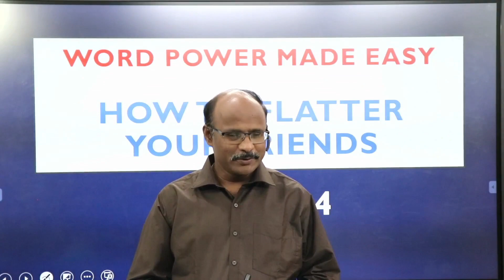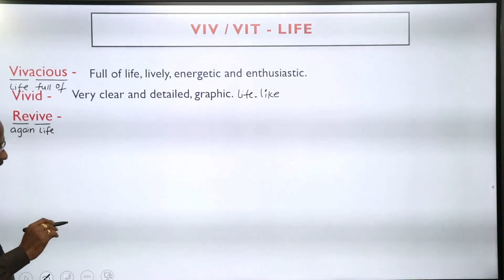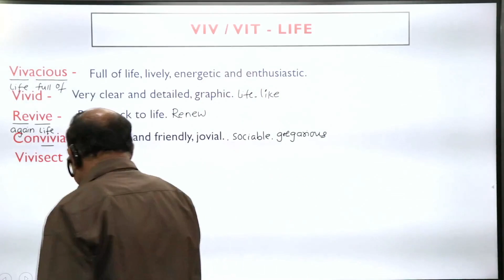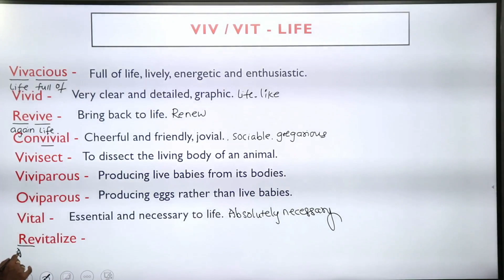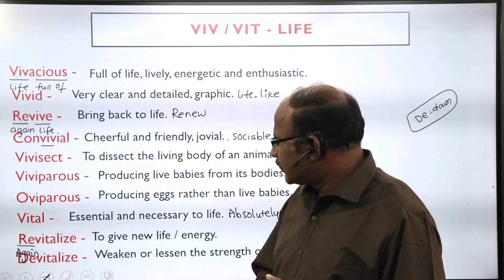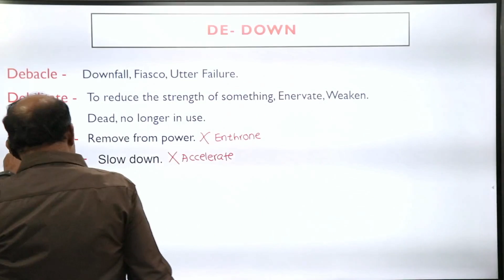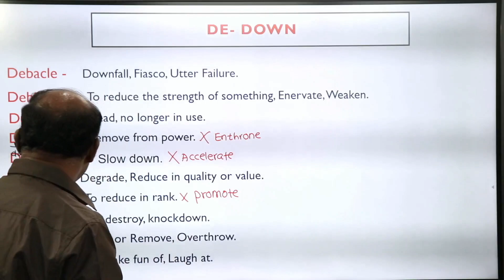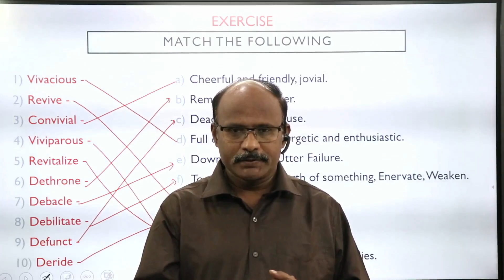WORD POWER MADE EASY - 24 EP. | HOW TO FLATTER YOUR FRIENDS | ENGLISH VOCAB by SREENIVAS REDDY Sir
Our Popular Online Web Searches Include
✤ Student's Most Sort After Institute in South India
✤  SSC CGL Tier-II Quant Coaching by Raj Kumar Sir
✤  SSC CGL Tier-II English Coaching by Sreenivasulu Reddy
✤  SSC CGL Tier-II English Coaching by Srinivas Sir

➤SSC CGL Tier-II Engish Online Coaching
➤BANK COACHING FOR IBPS/SBI/RRB - PO/CLERK

Searches Related to Everest Coaching Point Youtube Channel Video Includes:-